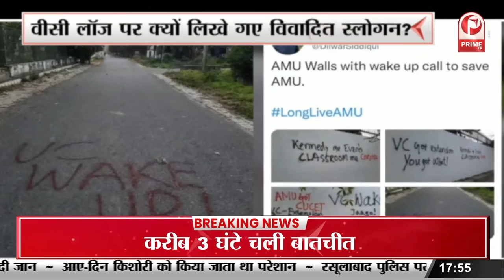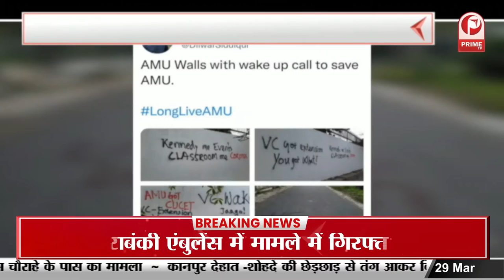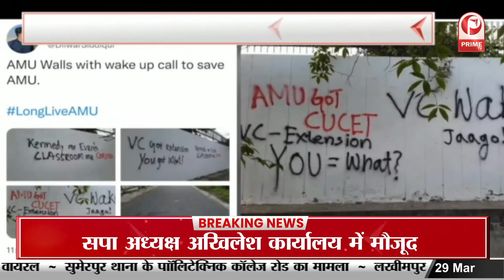Aligarh Muslim University में विवादित स्लोगन पर बवाल || Prime Tv